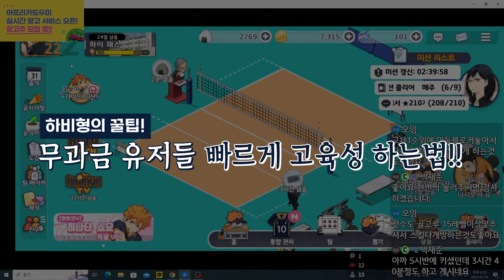하이큐 터치 더 드림! 무과금도 랭커갈수있다🔥🔥🔥하이큐 모바일 초보자 고육성법! 이 영상만 따라와~하이큐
하이큐 모바일 게임..하이큐 터치 더 드림!
무과금도 랭커 삽..가능!! 무과금 초보자 이 영상만 따라와!
하이큐 모바일 게임, 초보자 무과금 고육성법!

하비형 하이큐 터치 더 드림 랭커도전!! 현재 한섭 100위🔥🔥🔥